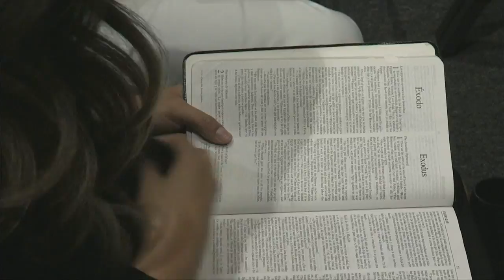Momentos de Destino | Ev. Nathan Morris | Fuego Apostolico y Profético 2016 | Dia 3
¡Bienvenido al canal de YouTube de la Iglesia Evangélica Bethel! Escucha y comparte esta prédica para que sea dé bendición a otros.

Evangelista Nathan Morris

‪#‎iglesiaebethel